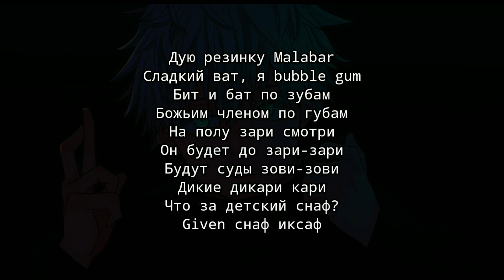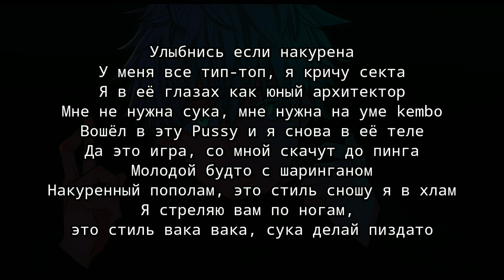Marvin - Вака! Вака! (текст песни)